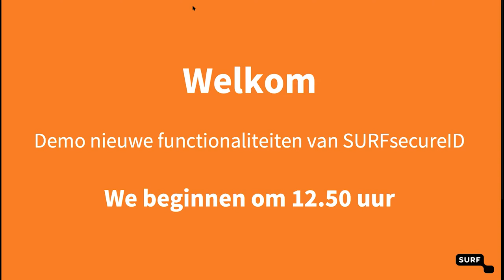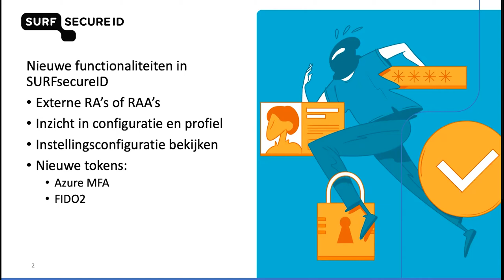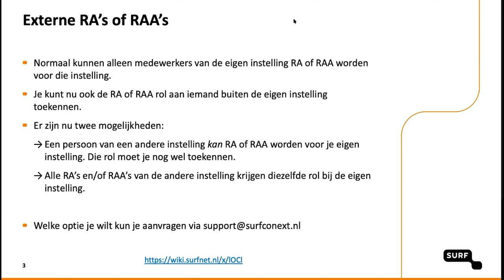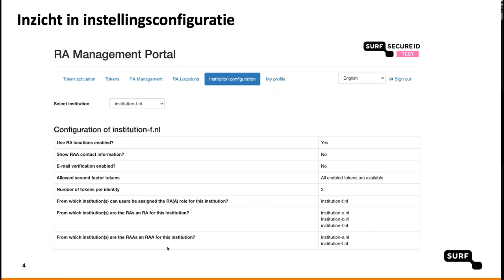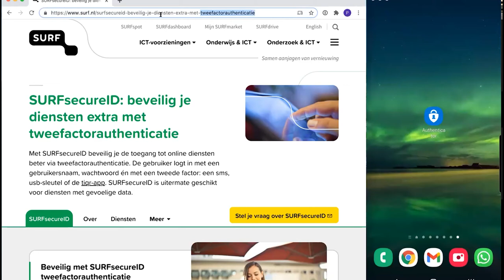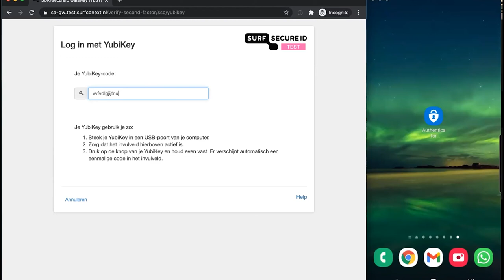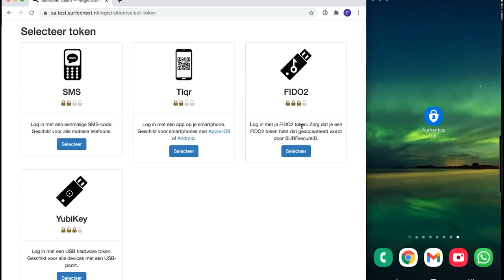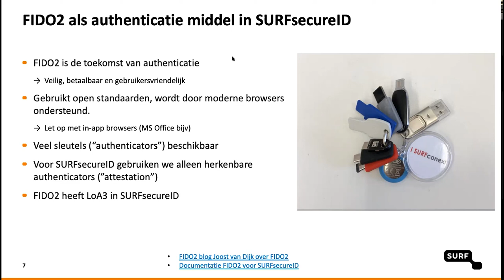Demo nieuwe functionaliteiten SURFsecureID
Productmanager Peter Clijsters deelt in een break-outsessie tijdens What's Next @SURFconext de nieuwste functionaliteiten van SURFsecureID.
Meer weten of SURFsecureID? Ga naar